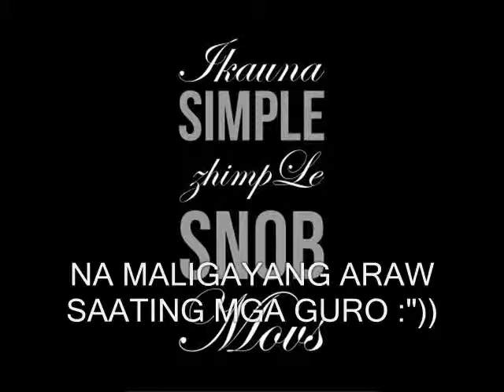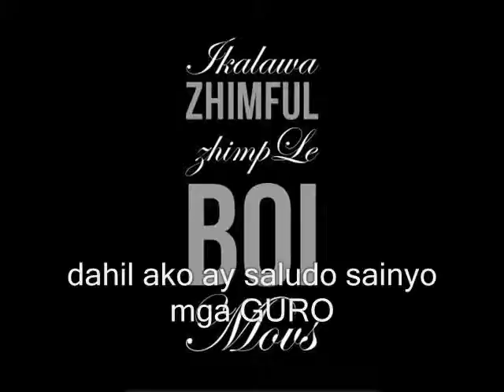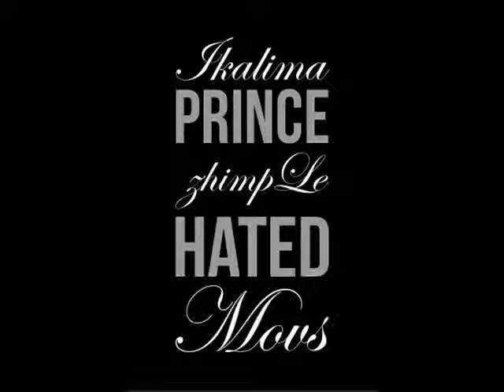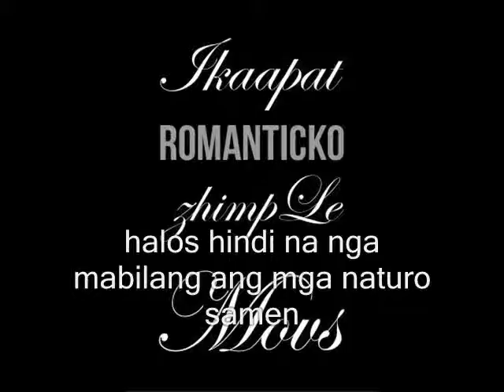Salamat po - Zhimple Movs (Teachers Day)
Like LaLaLaLike iT :))